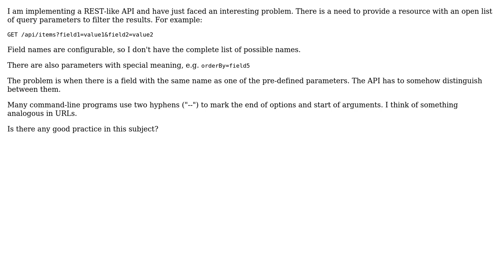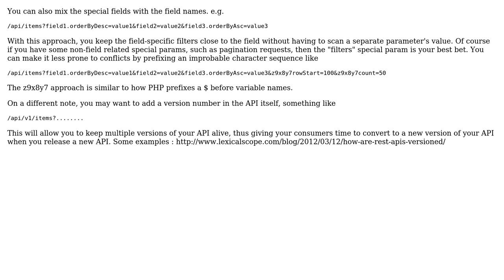Software Engineering: Web API: avoiding name conflicts in URL query parameters (2 Solutions!!)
Software Engineering: Web API: avoiding name conflicts in URL query parameters

With thanks & praise to God, and with thanks to the many people who have made this project possible! You are responsible for your own actions.